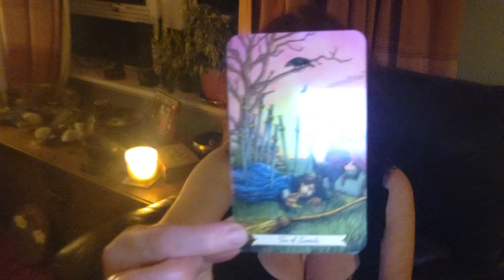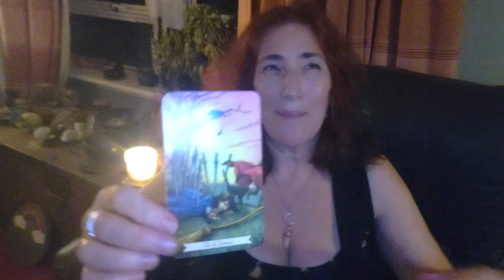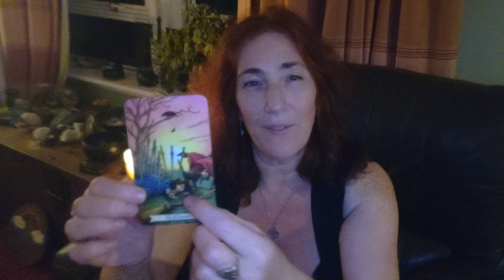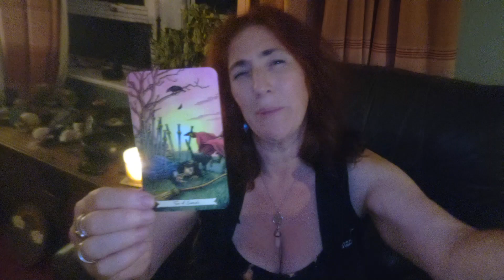Tarot Tuesday 5-9-23 || Blooming Witch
Watch to see what this week's card may tell you

Remember... Life Is For Living!!